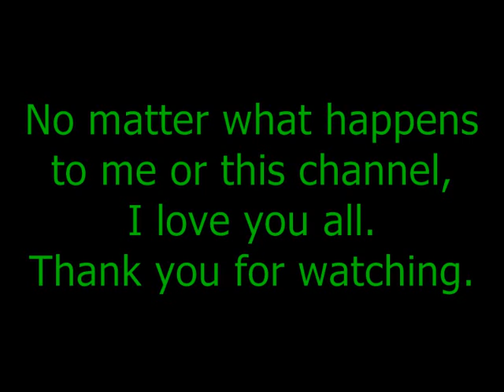UWA Tournament of Queens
The continuation of the UWA series.

Raymond Danger & Chase Danger created by rjam1223

Submit your character creations using the hashtag